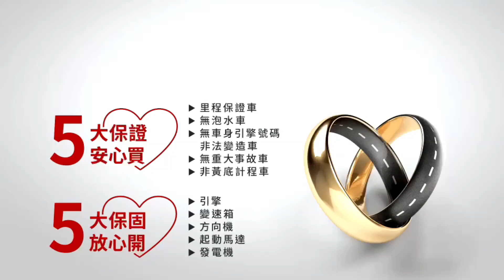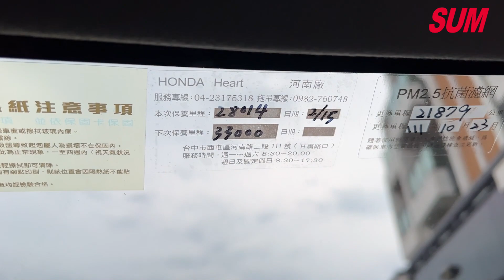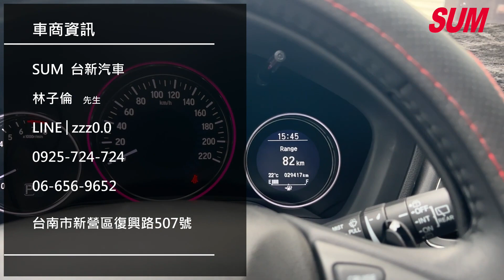【SUM中古車】HONDA HR-V 2020年|一手車|原鈑件|原廠保養|里程保證|新車保固中|車況保證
車輛資訊：2020年HONDA HR-V
車輛售價：72.8萬
車商地址：臺南市新營區復興路507號